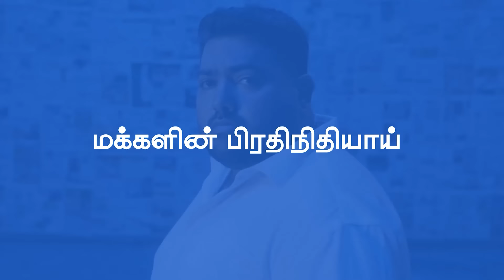தலைப்புச் செய்திகள் 07.11.2024